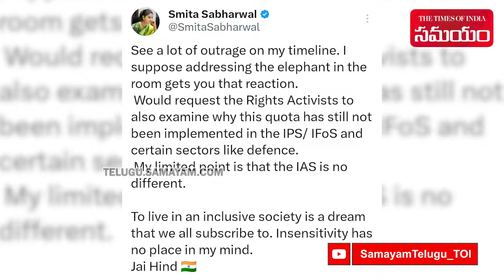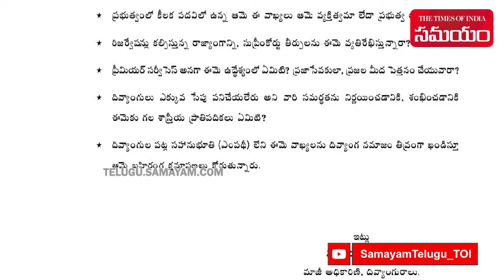CSB IAS Academy Chairman Balalath Strong Comments On IAS Smita Sabharwal || Samayam Telugu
IAS Smita Sabharwal's comments questioning the need for quotas for differently-abled individuals in civil services sparked controversy. CSB IAS Academy Chairman Bala Latha comments on Smita Sabharwal.